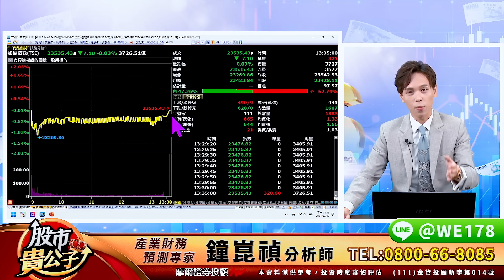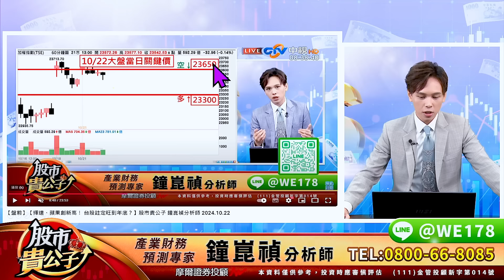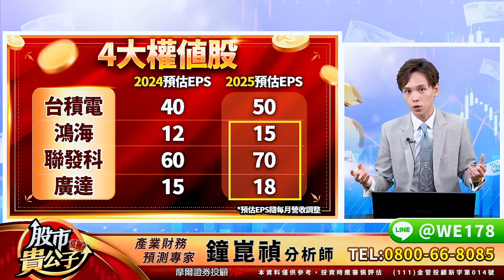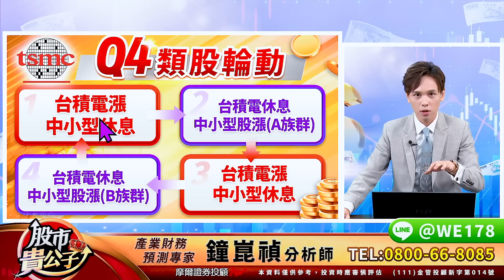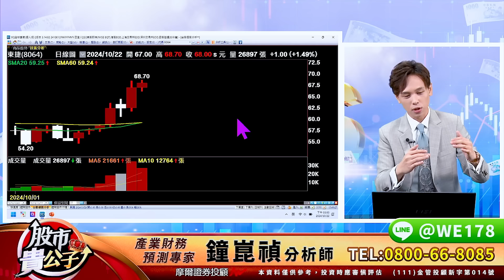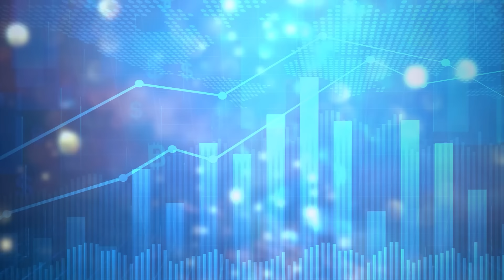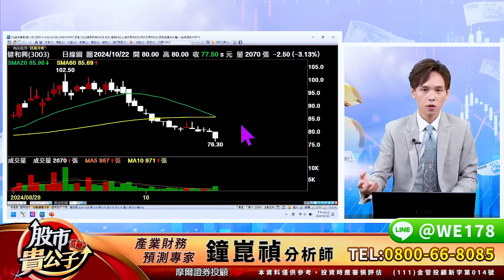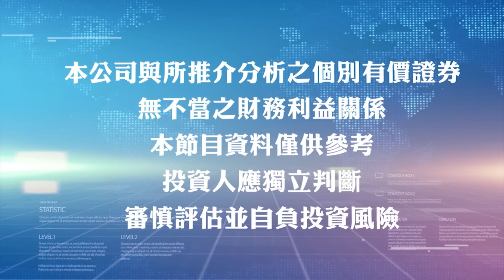【盤後】【台積、鴻海、廣達 見到『這價位』 恐觸發台股崩盤？！】股市貴公子 鐘崑禎分析師 2024.10.22